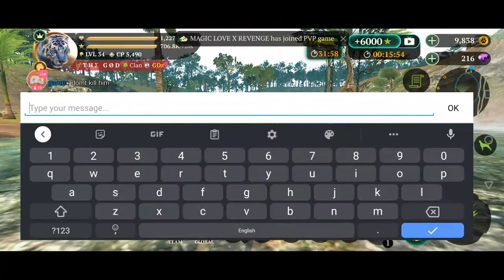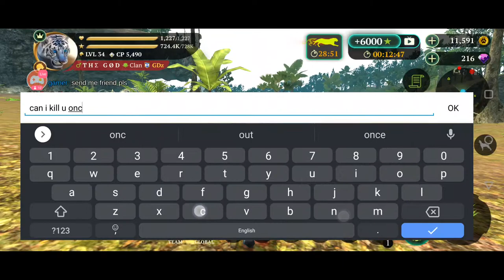🔴 LIVE | PVP | HIM THE GOD | THE TIGER ONLINE RPG SIMULATOR GAME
HTG goes over the new update on The Wolf Online RPG Simulator Game.

Explore the wild jungle as a powerful tiger! This visually stunning RPG will let you develop your character and upgrade your skills to become the strongest cat out there. Try your skills in one of two modes: CO-OP or PVP - everything in Online Real-Time Multiplayer. Play with your friends and people from all over the World!

Beautiful environment
Realistic animals
Smooth performance

Meet other tigers in real time and conquer the jungles and forests! With them or against them - it’s up to you, but you’re never alone in the wilderness. Join players from all around the World!

Add your friends and family and play together! Join and invite other players in game to create your dream team. It’s never been easier!

CHARACTER CUSTOMIZATION

Create your own tiger! Choose your favorite - the Asian Tiger? White Tiger? Or maybe the rare Gold Tiger? Whichever reflects your character the best - it’s all up to you!

RPG SYSTEM

Decide which attributes to develop and which skills to upgrade to become the strongest out there! Choose wisely, because you’re the king of your own destiny!

AMAZING GRAPHICS

Starting from your den all the way to the depths of the forest, the high-end graphics will leave you amazed. Chase the realistic animals and enjoy the beautiful environment!

Choose your gameplay style! The hunting mode lets you cooperate with other players and search for bigger prey together. If you need more, try yourself in the PVP mode and fight against a team of enemy tigers. Be prepared for tough battles!